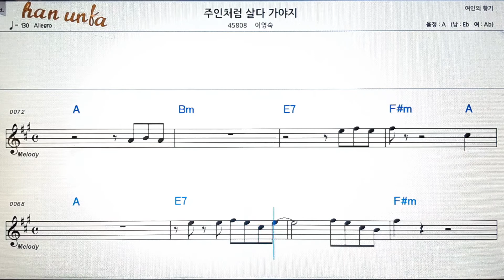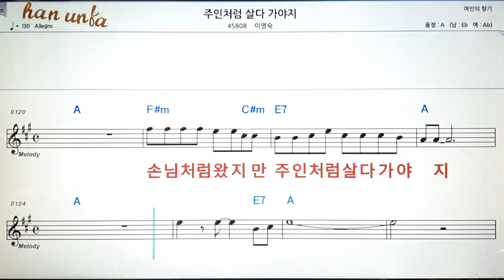주인처럼 살다 가야지/이영숙💕Karaoke*Sheet Music*Chord*MR💋노래방 반주*기타 코드 악보*가라오케